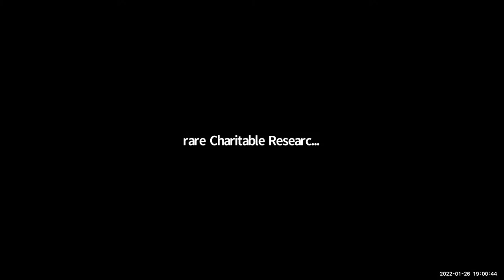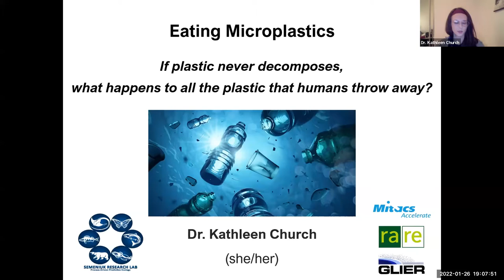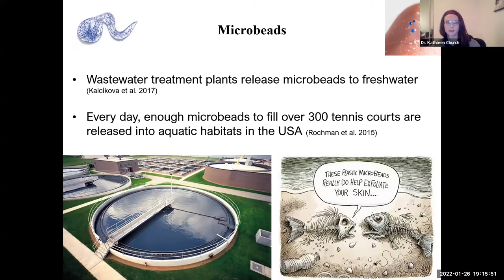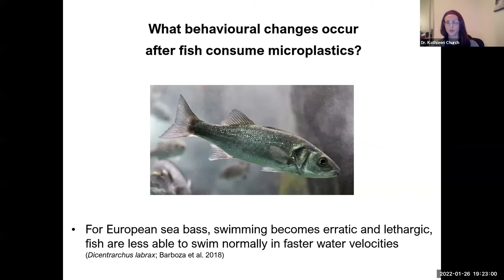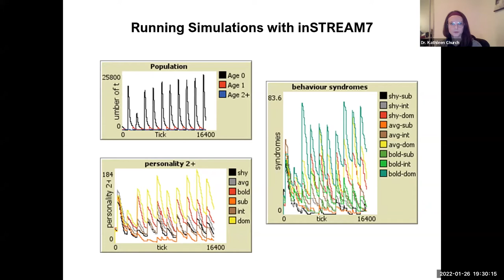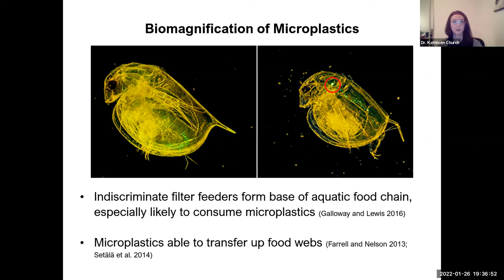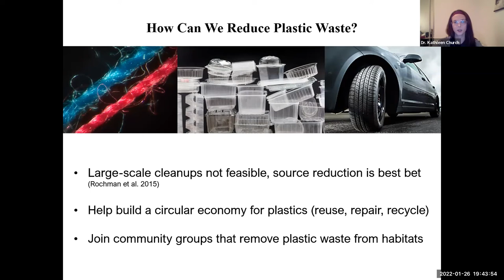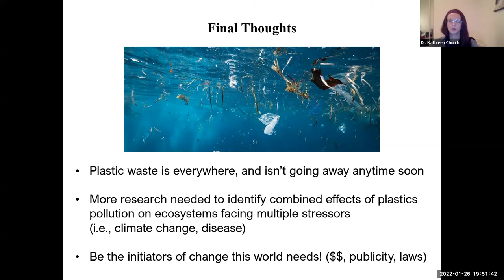January 2022 Conversation for Conservation - Dr. Kathleen Church on Eating Microplastics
The first Conversation for Conservation of 2022 covers Pollution and Behavioural Changes in Animals. Dr. Kathleen Church of McGill University, having recently completed a postdoctoral fellowship in partnership with rare, talks about her research into how pollutants, like microplastics, can cause behavioural changes in animals, and how this ultimately affects populations.

As part of this discussion, viewers are invited to watch the documentary Plastic Ocean, available on Netflix, to learn more about this important topic.